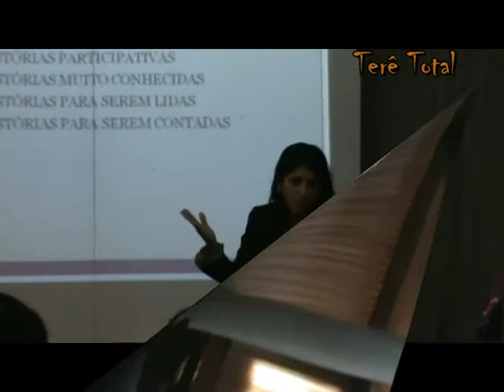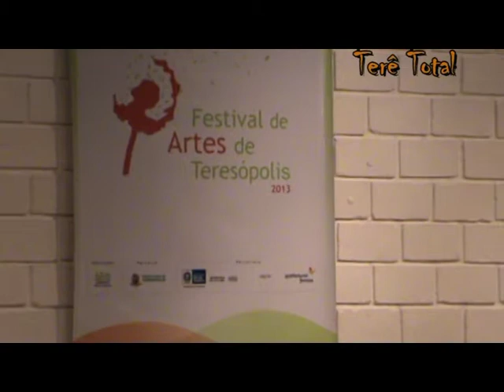Lúcia Fidalgo e Caique Botkay no Festival de Artes de Teresópolis 2013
Festival de Artes de Teresópolis 2013 realizada dias 04 e 05/06/13 na Feso Pró Arte com oficinas de Lúcia Fidalgo e Caique Botkay . Terê Total -cultura para todos.